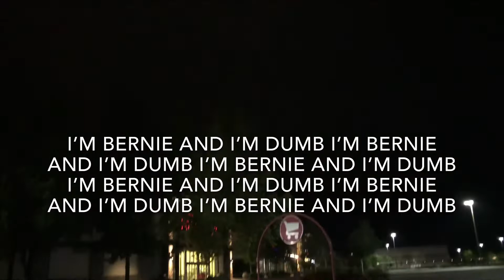Bernie’s Reviews #4: B-Day Kit-Kat, Target, BONUS REVIEW & MORE